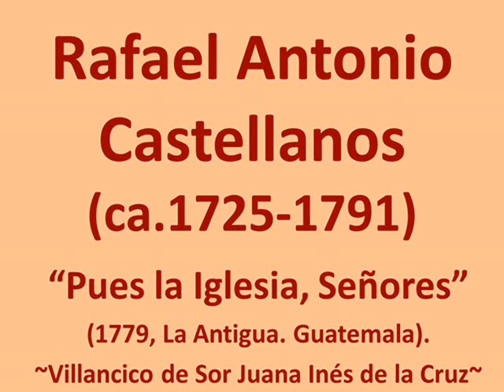Pues la Iglesia, Señores-RAFAEL ANTONIO CASTELLANOS~Galant Music in Guatemala (18th Century)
Pues la Iglesia, Señores (CL75) de RAFAEL ANTONIO CASTELLANOS (ca.1725-1791).

Obra para la Asunción. Última composición compuesta por Castellanos en La Antigua, Guatemala (julio de 1779).

"Rafael Antonio Castellanos nació en la Ciudad de Santiago de Guatemala, hoy la Antigua Guatemala, hijo de Antonio Castellanos y Marcela de Quirós. Su educación musical estuvo a cargo de su tío Manuel José de Quirós, quien era el maestro de capilla de la catedral. El joven se inició como aprendiz, estudiando el violín, el arpa y la composición musical, además de todo lo necesario para poder ejercer la música litúrgica católica. Su Lamentación Segunda de Jeremías, de 1740, fue escrita cuando todavía era "menor discípulo" de Quirós, y revela una técnica y expresividad poco común para un joven aprendiz. En 1745 pasó a la categoría de oficial y entró a la agrupación catedralica, llamada la capilla, como primer violín. En este período empezó a sobresalir como compositor, contribuyendo varias obras que fueron representadas durante los maitines, como "El Bonetero", estrenado para los maitines de Navidad de 1758 junto a "El Baratillo" de Quirós. En 1765 falleció Quirós, y Castellanos fue nombrado maestro de capilla por el cabildo eclesiástico. Entre sus obligaciones la principal era dirigir la música para vísperas, maitines y misas durante todo el año; además debía enseñar a los niños de coro y componer la música que fuera requerida para las diferentes ocasiones litúrgicas. Después del Terremoto de Santa Marta del 29 de julio de 1773 Castellanos y sus músicos permanecieron en la ciudad arruinada, junto al Arzobispo Pedro Cortés y Larraz, el clero y las órdenes religiosas. Finalmente tuvieron que encarar el traslado a la Nueva Guatemala de la Asunción en noviembre de 1779. Aquí se desempeñaron en locaciones provisionales, ya que la ciudad y sus principales edificios estaban aún en construcción. A pesar de las dificultades, Castellanos logró mantener el alto nivel musical que había mantenido en la antigua ciudad, ahora llamada la Antigua Guatemala o simplemente la Antigua. Cuando su salud se fue deteriorando por los rigores del clima y las dificultades de la vida, empezó a pasar temporadas en clima más cálido, a orillas del Lago de Amatitlán. Falleció a finales de julio de 1791, y fue sepultado a principios de agosto en la Iglesia de la Recolección.

Obra:
De su producción original, 176 obras han sido rescatadas y catalogadas. Todas son vocales, para una a ocho voces, con acompañamiento de dos violines y bajo continuo y la ocasional presencia de otros instrumentos, como pares de flautas, trompas, clarines y oboe. También usó instrumentos hoy caídos en desuso como bajón, salterio y viola de amor. Los géneros cultivados por Castellanos comprenden el villancico para todas las ocasiones del año litúrgico, así como cantatas y tonadas, todas para maitines. También compuso diversas obras litúrgicas en latín para vísperas y oficios de difuntos."
Texto tomado de: Dieter Lehnhoff, Creación musical en Guatemala. Guatemala: Universidad Rafael Landívar y Fundación G&T Continental, 2005, pp. 74-113. ISBN 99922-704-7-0;

Obra extraída del álbum: Venid Mortales. Villancicos de Sor Juana en el Barroco Americano.
Interpretan: Favola In Musica.
Dirige: Rami Martínez.